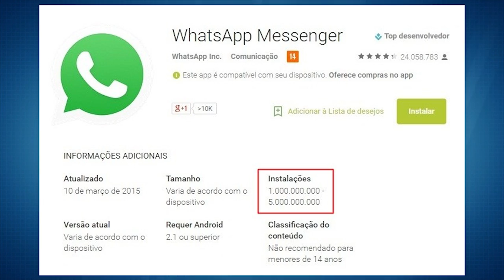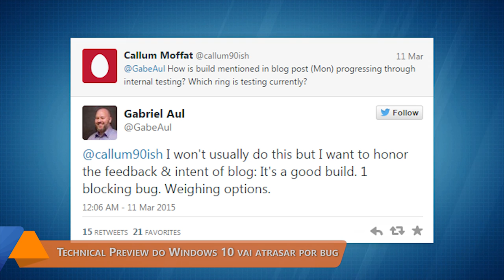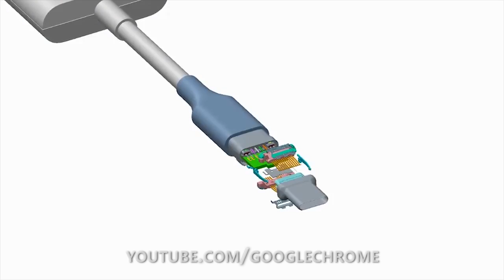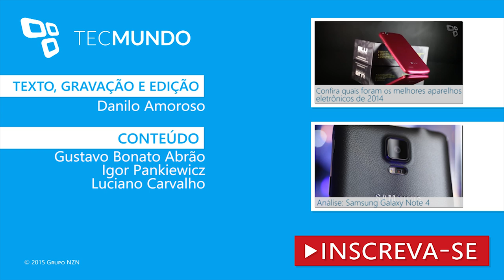Hoje no TecMundo (12/03) - preços da LG no Brasil, Galaxy S6 edge dos Vingadores, Windows 10 e mais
Oficial: saiba quanto vão custar o LG G Flex 2 e o G Watch R no Brasil

Esse Galaxy S6 Edge 'Edição Vingadores' seria um sonho realizado

WhatsApp libera novo pacote de convites para função de chamadas por voz

WhatsApp bate marca histórica e chega a 1 bilhão de instalações no Android

Rocambole humano: chinês tentou viajar com 146 iPhones colados ao corpo

Technical Preview do Windows 10 vai atrasar por culpa de um único bug

Android? Buscador? Não, o novo objetivo da Google é a imortalidade humana